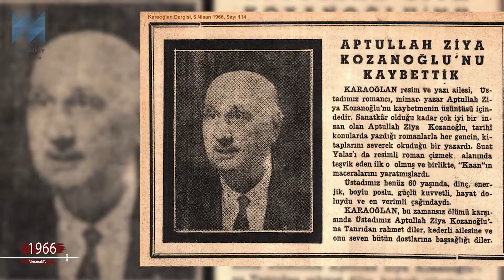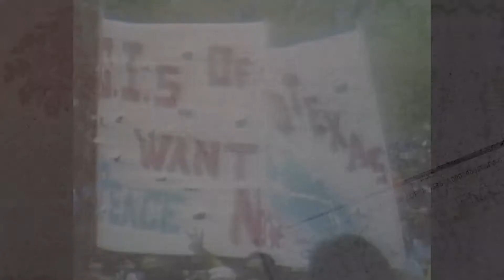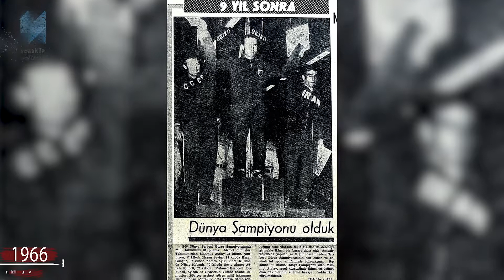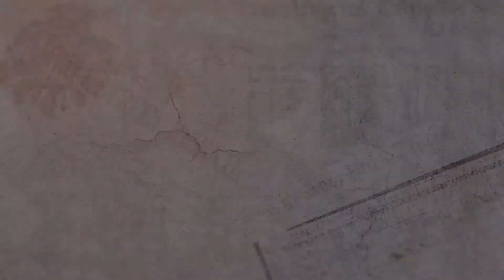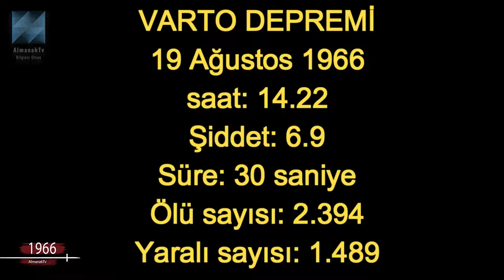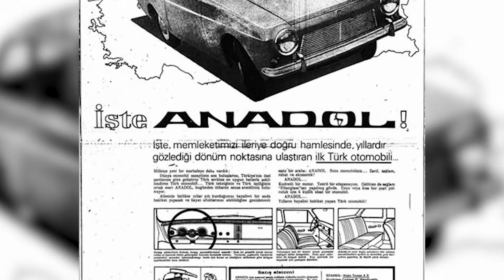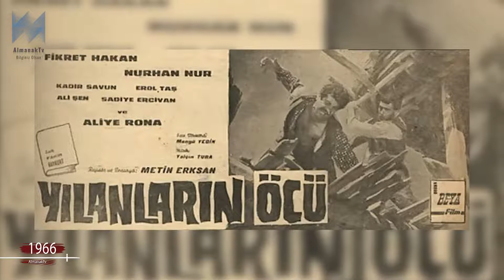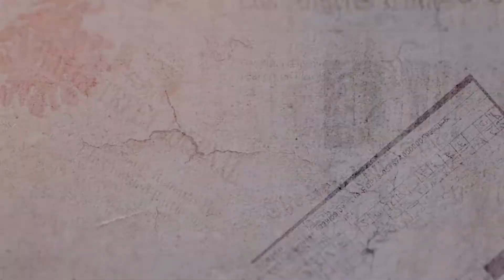1966 Yılı Almanak – 1966 yılında neler oldu?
Almanak Tv ye hoş geldiniz.
Bu videoda, 1966 yılında gerçekleşen önemli olayları hatırlayacağız.
1966 Almanağı.

17 Ocak 1966: Bir Amerikan B-52 bombardıman uçağı, İspanya üzerinde bir yakıt tanker uçağı ile yakıt ikmali sırasında çarpıştı ve dört hidrojen bombasını Palomares köyü civarına düşürdü. Palomares olayı olarak hatırlanan olayda çevrede radyasyon kirliliği oluştu.
19 Ocak 1966: Hindistan'da Nehru'nun kızı İndira Gandhi, başbakan oldu.
24 Ocak 1966: Hindistan Havayolları’na ait Boeing 707 tipi bir yolcu uçağı, Bombay-New York seferini yaparken İsviçre'nin Cenova kentine inmeye hazırlandığı sırada, Alp dağlarının Mont Blanc tepelerine çarparak düştü: 117 kişi öldü.
3 Şubat 1966: SSCB'nin insansız uzay aracı Luna 9 ay yüzeyine indi.
4 Şubat 1966: All Nippon havayollarına ait bir Boeing 727 Tokyo körfezine düştü: 133 kişi öldü.
3 Mart 1966: İngiliz havayollarına ait Boeing 707 tipi bir yolcu uçağı Fuji dağında düştü: 124 kişi öldü.
4 Mart 1966: Bir Kanada yolcu uçağı Tokyo'ya inişi sırasında infilak etti: 64 kişi öldü.
28 Mart 1966: Cemal Gürsel'in cumhurbaşkanlığı süresi bitti, yerine Cevdet Sunay cumhurbaşkanı seçildi.
29 Mart 1966: Popüler tarihsel roman yazarı Abdullah Ziya Kozanoğlu hayatını kaybetti. Yazar'ın eserleri arasında Kızıltuğ, Atlı Han, Türk Korsanları, Seyit Ali Reis, Battal Gazi Destanı, Kubilay Han'ın Gelini sayılabilir.
19 Nisan 1966: 79 gün süren Paşabahçe Şişe ve Cam Fabrikası grevi "halk sağlığını tehlikeye düşürdüğü" gerekçesiyle bir ay ertelendi.
26 Nisan 1966: Özbekistan Cumhuriyeti'ne bağlı Taşkent'te meydana gelen 7,5 Richter ölçeğindeki deprem neredeyse kentin tamamını yerle bir etti.
15 Mayıs 1966: Washington DC'de Vietnam Savaşı'nı protesto eden 8.000 kişi, iki saat boyunca Beyaz Saray çevresinde gösteri yaptı.
19 Haziran 1966: Güreş Milli Takımı Kanada'daki Dünya Güreş Şampiyonası'nda birinci oldu.
30 Temmuz 1966: Amerika Birleşik Devletleri uçakları Kuzey ve Güney Vietnam arasındaki askerden arındırılmış bölgeyi bombaladı.
30 Temmuz 1966: Birleşik Krallık, Almanya’yı 4-2 yenerek Dünya Futbol Şampiyonu oldu.
31 Temmuz 1966: Chicago, New York ve Cleveland’da ırkçı gösterilere polis müdahale etti. Sonuç: 6 ölü, 84 yaralı.
11 Ağustos 1966: 3 yıldır süren Malezya - Endonezya savaşı sona erdi.
13 Ağustos 1966: Mao Zedong Çin'de Kültür Devrimi'ni ilan etti.
19 Ağustos 1966: Muş, Varto'da meydana gelen 6,9 şiddetindeki depremde 2394 kişi hayatını kaybetti, 1489 kişi yaralandı.
6 Eylül 1966: Yıldız Savaşları dizisi, NBC'de gösterilmeye başlandı.
15 Eylül 1966: Maratoncu İsmail Akçay Balkan şampiyonu, Hüseyin Aktaş ikincisi oldu.
7 Ekim 1966: İlk Türk otomobiline ''Anadol'' adı verildi.
12 Aralık 1966: Metin Erksan'ın yönettiği "Yılanların Öcü" adlı film Tunus'ta düzenlenen Kartaca Film Festivali'nde altın madalya kazandı. "Yılanların Öcü" Fakir Baykurt'un aynı adlı romanından uyarlanmıştı.
18 Aralık 1966: Satürn'ün uydusu Epimetheus, Richard L. Walker tarafından keşfedildi, fakat sonraki 12 yıl boyunca kaybedildi.
19 Aralık 1966: Koç grubunca üretilen ilk Türk otomobili "Anadol" satışa sunuldu; peşin fiyatı 26 bin 800 lira.